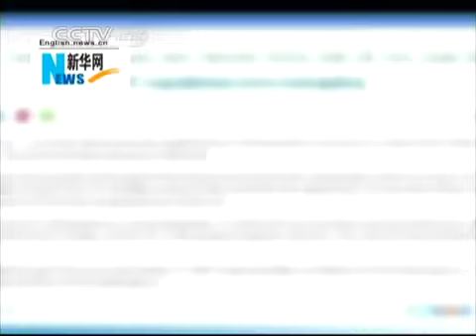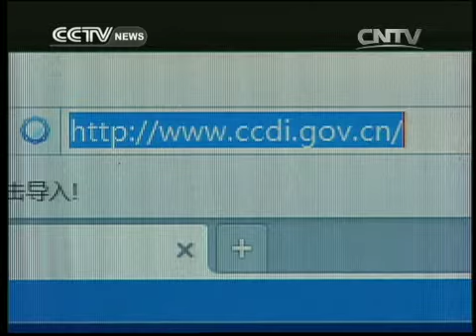Edward Lehman comments Anti-corruption drive intensifies on Dialogue